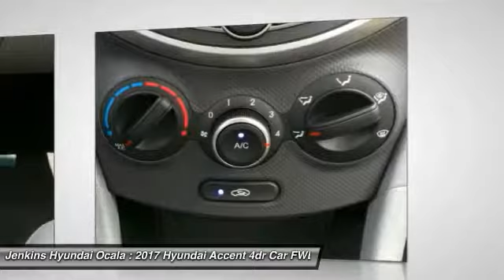2017 Hyundai Accent Ocala Florida Y3776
2017 Hyundai Accent SE

The Hyundai Accent is an entry-level car that doesn't feel like one, look like one or drive like one. The Fluidic Sculpture design theme that sets Hyundai apart has been extended to the Accent. Hyundai has given it a distinctive front fascia, bold rear bumper design and flowing lines that you normally wouldn't find on a car in this segment. The rear hatch on the Accent 5-Door increases versatility and functionality, while expressive side character lines spice up its signature style. Whether you're behind the wheel, a backseat driver, or lucky enough to be riding shotgun, the spacious interior of the Accent offers comfort and refinement that's unique to its class. In fact, the EPA even upgraded the 4-Door Accent to a compact sedan rating. The Accent 5-Door also has best-in-class cargo volume, allowing more room for the gear you don't want to leave behind. The Accent features an award-winning, eco-efficient 1.6L GDI engine that generates 137hp. The Dual Continuously Variable Valve Timing helps improve torque and enhance fuel efficiency so you spend less time at the pump. Offering 37 MPG hwy fuel economy, it's performance without compromise. This 4-cylinder can be coupled with a 6-speed manual or 6-speed automatic transmission with SHIFTRONIC. The 6-speaker audio system is configured for AM/FM/SiriusXM/CD/MP3 with Smartphone/USB and auxiliary inputs. With the Accent, sophisticated safety features come standard. With vehicle stability management, traction control and tire pressure monitoring systems the Accents helps prevent accident conditions and is equipped with front advanced and seat-mounted, side-impact airbags to help protect you if the unavoidable occurs.